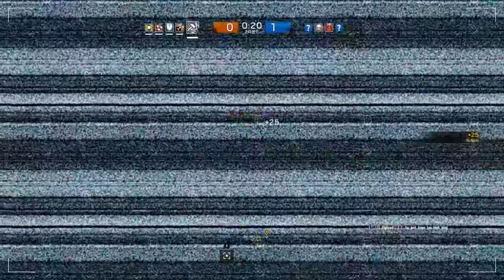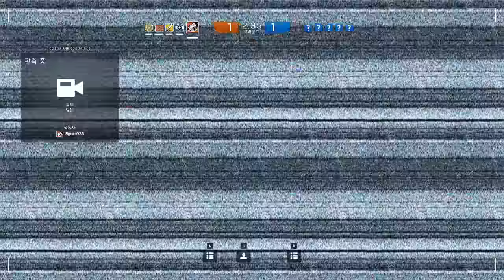레인보우 식스 시즈 : 유쾌한 옷장수면플레이 Rainbow six siege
게임하다가 코골면서 잠